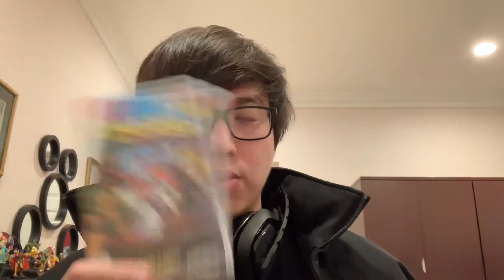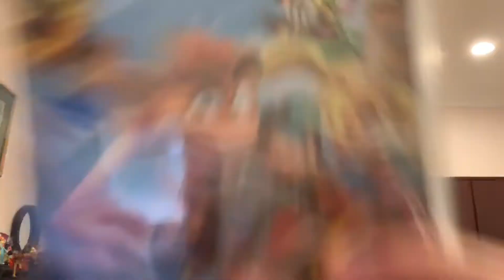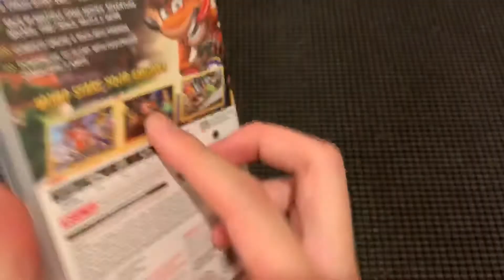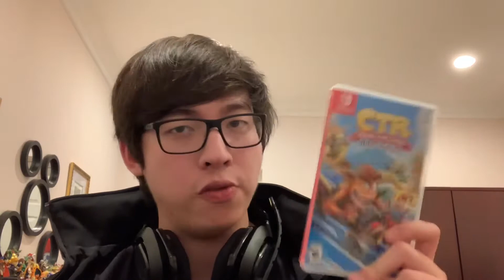Crash Team Racing Nitro Fueled Unboxing